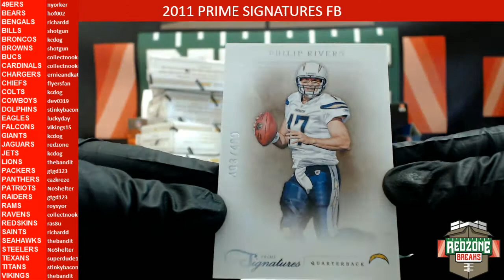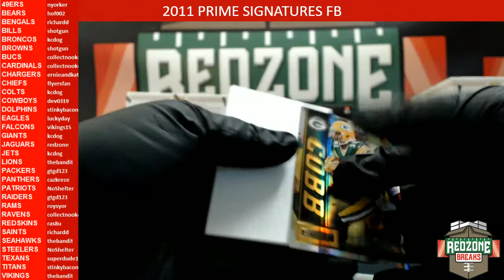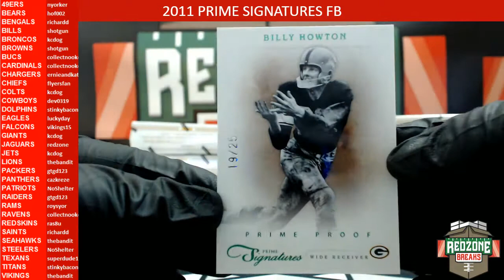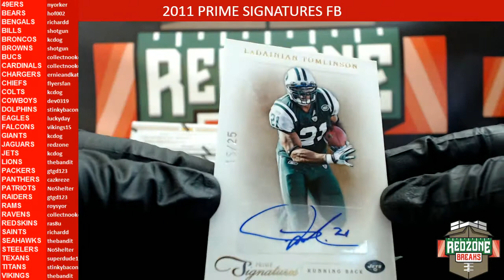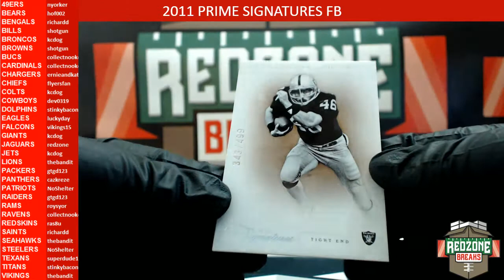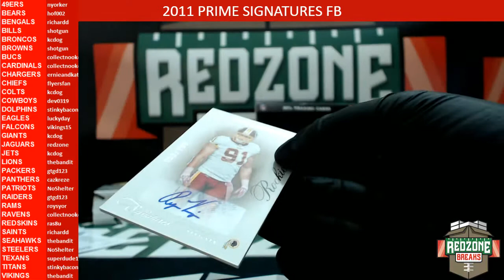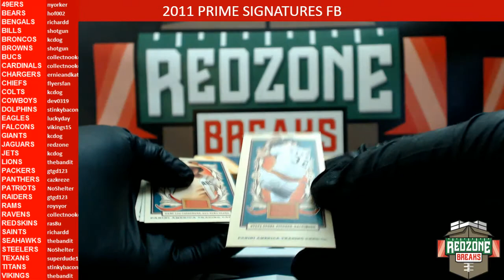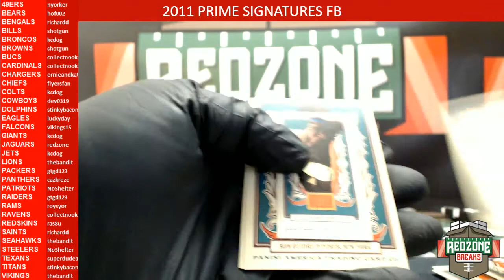04/30/17 - 2011 Prime Signatures Football